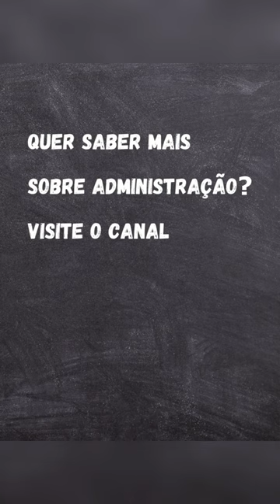Conheça Henry Laurence Gantt uma dos grandes pioneiros da Administração Científica, vídeo I.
Abordagem da Administração Científica #22 - Personalidades da Escola da Adm. Científica: Gantt (I).
Este short é uma pequena introdução à biografia de Gantt, um dos principais autores pioneiros da Administração Científica. Consultor em racionalização do trabalho e um dos primeiros a preocupar-se com os fatores psicológicos do trabalho.
Tem muito mais sobre Administração de Empresas no canal.